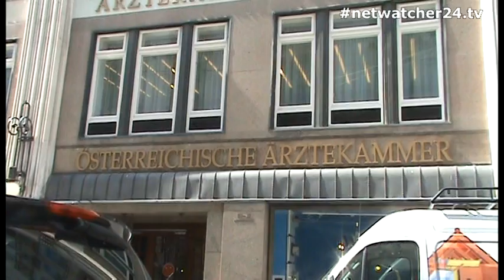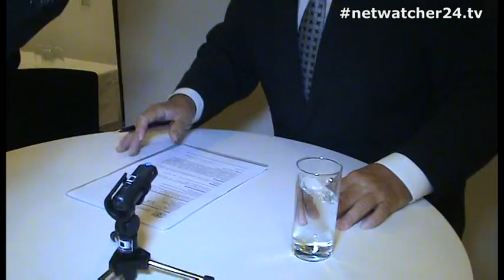PK Walter Dorner ÖAK unterschreibt gegen VDS von AK-Vorrat mit Andreas Krisch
ÖÄK-Präsident Dorner unterzeichnet Verfassungsklage gegen Vorratsdatenspeicherung

Datenschutzexperte sieht keinen Nutzen in Vorratsdatenspeicherung - Auch ELGA aus datenschutzrechtlicher Sicht bedenklich